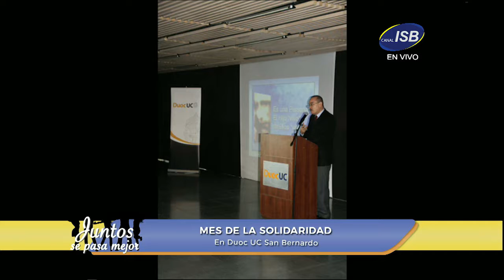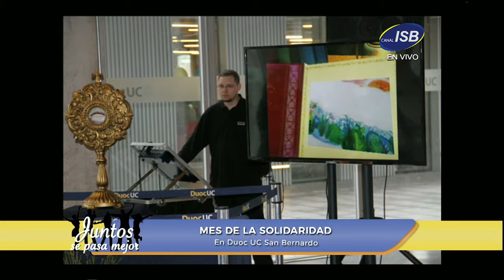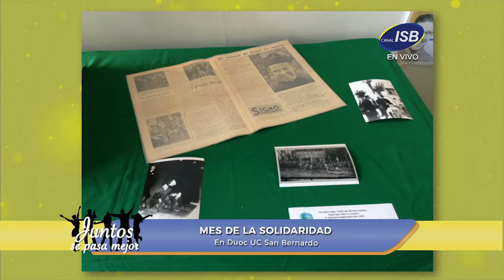Juntos se Pasa Mejor Capítulo 086 Miércoles 16 de Agosto de 2017 Bloque 3